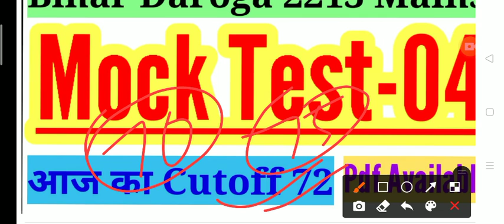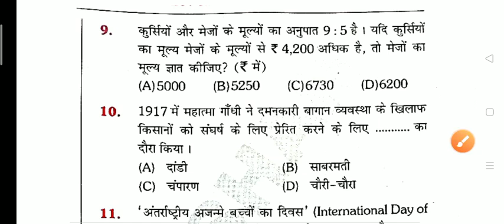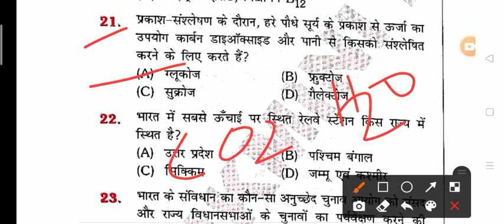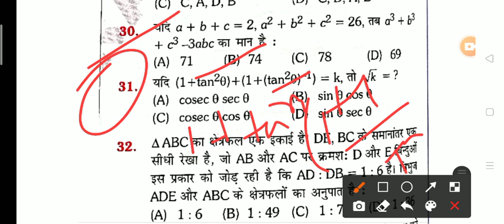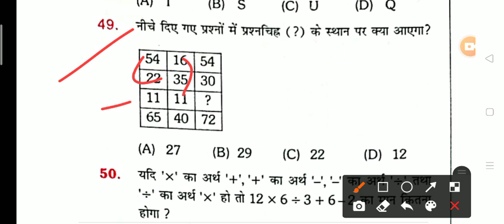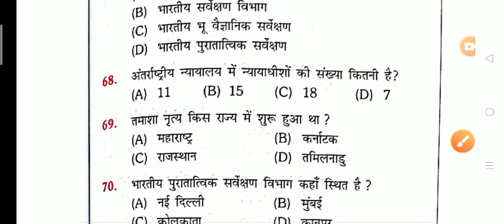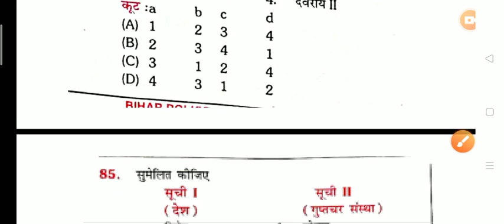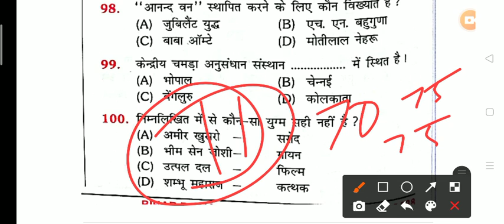Bihar Si 2213 Mains । Practice Set-04 । Pdf Available । Cutoff-72 ।